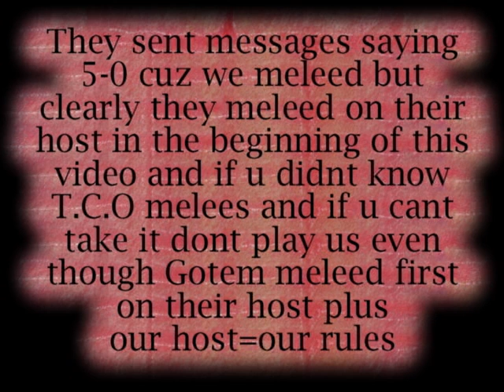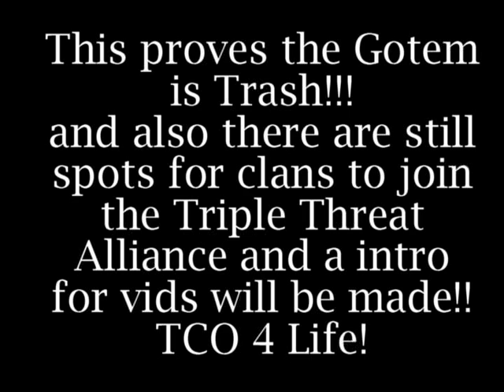TCO vs Gotem Again/ Aye gamers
I usually dont put a description but now its needed, Gotem is trash they said 5-0 on tie break after we got for because of meleeds which they started u cant step to us yall ass plus they changed their name to Aye cuz of this vid